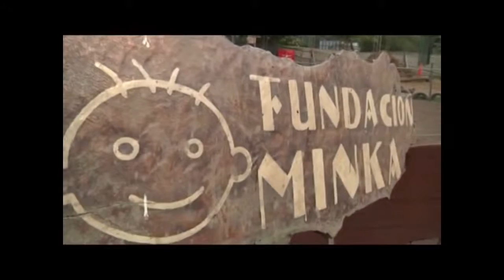FUNDACIÓN MINKA - II MARATÓN A BENEFICIO EN YERBA BUENA